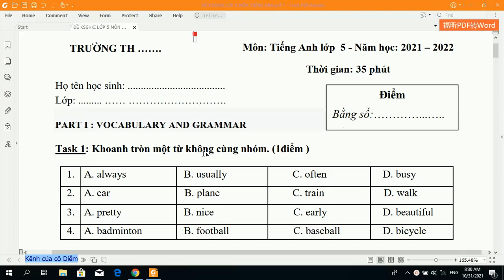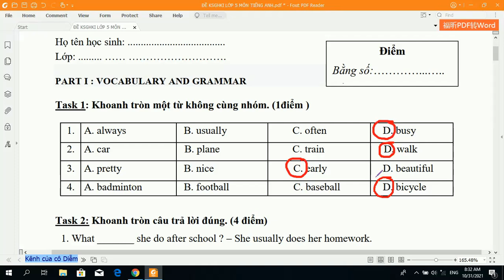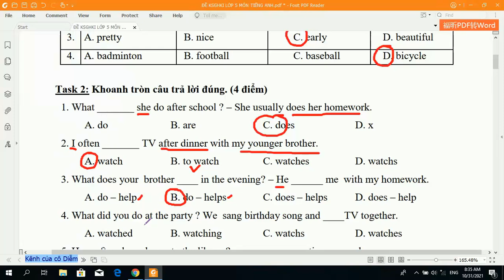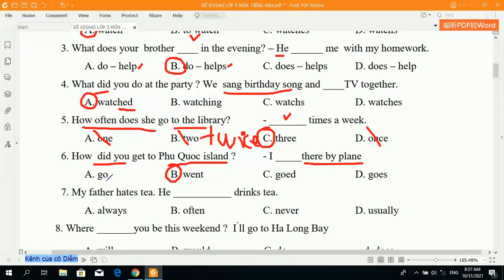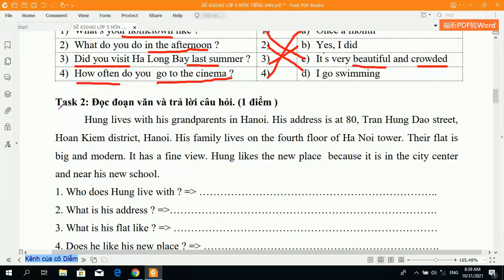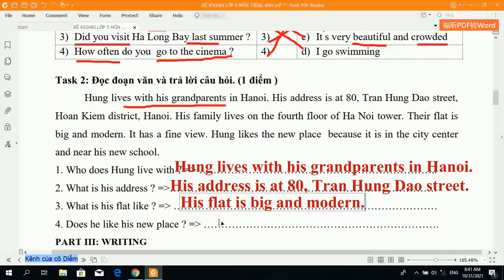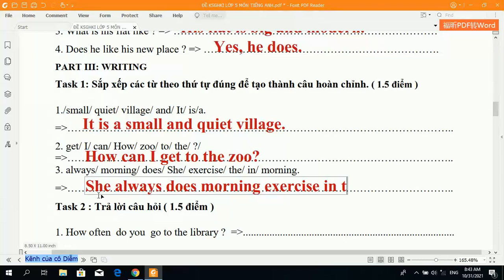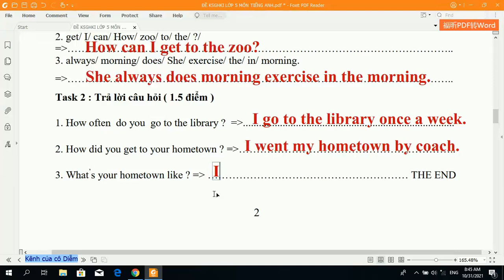Giải đề kiểm tra giữa kỳ 1 tiếng Anh lớp 5 l Kênh của cô Diễm l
Giải đề thi giữa kỳ 1 tiếng Anh lớp 5.